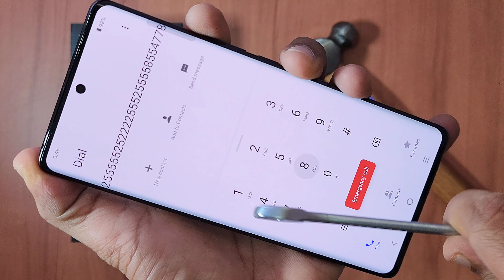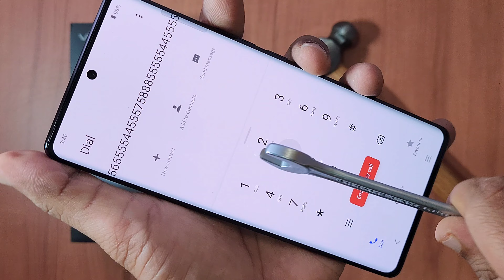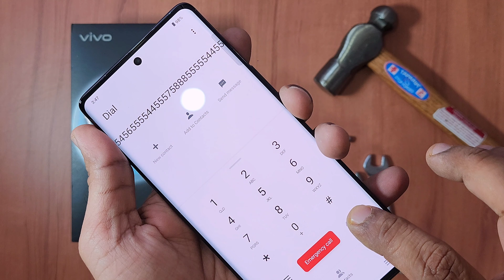Vivo V30e Screen Scratch Test 🔨🔨